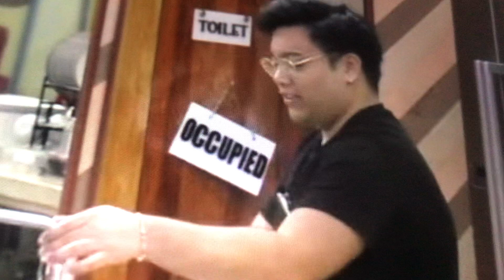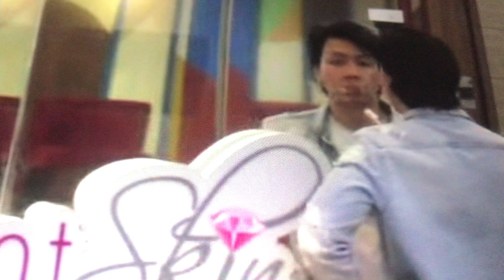Zach, nagpaturo ng Bisaya word kay Michael at Roque!